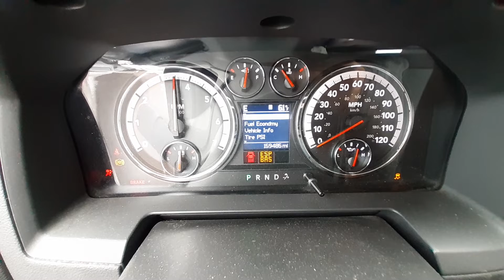V0783A 2010 Dodge Ram 1500